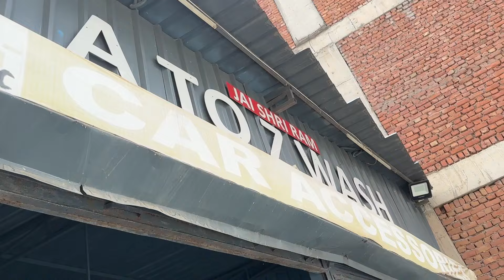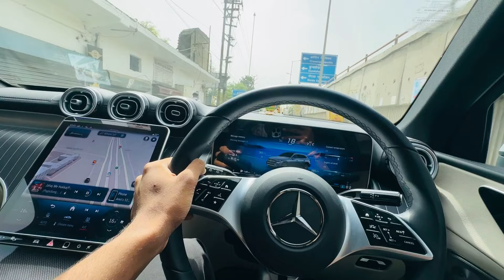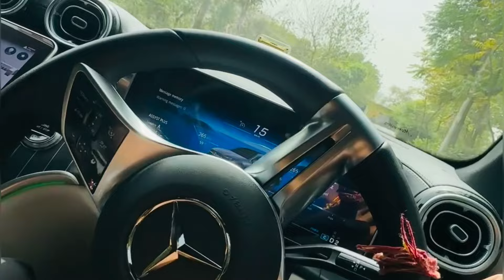Video shooting vlog with Mercedes || vlogs || Aryan baisla vlogs || greater noida